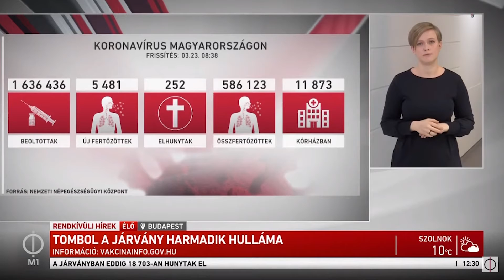Továbbra is nő a fertőzöttek száma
Továbbra is nő a fertőzöttek száma. Nem csak országosan, de Cegléden is. Annak ellenére, hogy Magyarország Európa egyik leggyorsabb oltási tempóját diktálja – fogalmazott az operatív törzs mai tájékoztatóján György István államtitkár. Cegléden is érzékelhető a növekedés, az igazolt betegek száma 117-re emelkedett.